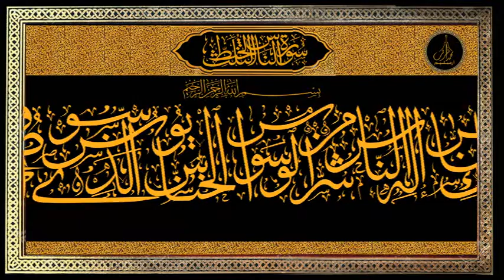golden arabic calligraphy I سورة الناس الخط الثلث العربية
114 Surah An Nas quran arabic calligraphy
سورة الناس في خط ديواني الثلث القرآن
فن الخط العربي
 @ashrafiyaarts irimbiliyam
Surah An-Nas
Arabic Calligraphy
Quran Calligraphy
سورة الناس للخط العربي

Islamic calligraphy is the artistic practice of handwriting and calligraphy, in the languages which use Arabic alphabet or the alphabets derived from it. It includes Arabic, Persian, Ottoman, and Indian calligraphy

വിശുദ്ധ ഖുര്‍ആനിലെ 114-ാം അദ്ധ്യായമായ
സൂറത്തു ന്നാസിലെ മുഴുവന്‍ ആയത്തുകള്‍
അറബി കാലിഗ്രാഫിയില്‍...

surah nas is the last surah of the Holy Quran. The number of this surah in the Holy Quran is 114. The meaning of the word “Nas” is “The Men.” The number of verses in this surah is 6. Surah al Nas was revealed in Mecca, so it is called a “Mecci Surah.
ഖുർആൻ രേഖപ്പെടുത്തുന്നതിനുവേണ്ടി അറബി ലിപി വ്യാപകമായി ഉപയോഗിക്കാൻ തുടങ്ങിയപ്പോൾ ആരംഭിച്ച ലിപി പരിഷ്ക്കരണ ശ്രമങ്ങളിൽ നിന്നുമാണ് അറബി കലിഗ്രഫി രൂപപ്പെട്ടു വന്നത്. ഖുർആൻ ലിഖിതം, മദ്രസകൾ, പള്ളികൾ, എന്നിവ അലങ്കരിക്കുന്നതിന് ചിത്രങ്ങളുടെ രൂപത്തിൽ കലിഗ്രഫി ഉപയോഗിക്കുന്നു

Calligraphy Art : ashraf irimbiliyam

سورة_االناس _خط_ديوانى_الثلث_القرآن_الكريم#
فن_الخط_العربي#
فن الخط العربي

quran​ arabic calligraphy
കാലിഗ്രാഫി ഡിസൈനര്‍  : അഷ്‌റഫ് ഇരിമ്പിളിയം
الخط الثلث أو فن العربية القرآن الكريم